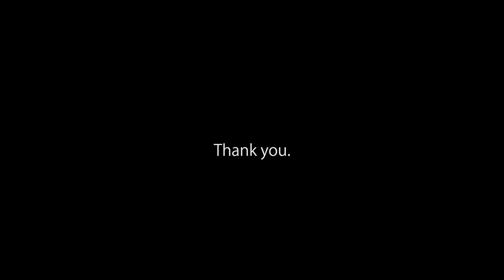[Melodic Dubstep] Ushiwo - The Eleven Gods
Ushiwo comes back with another beautiful track I'm sure you'll all love :)